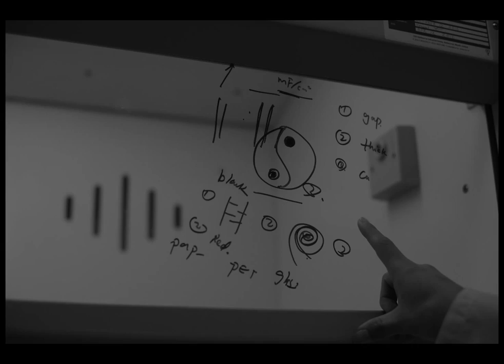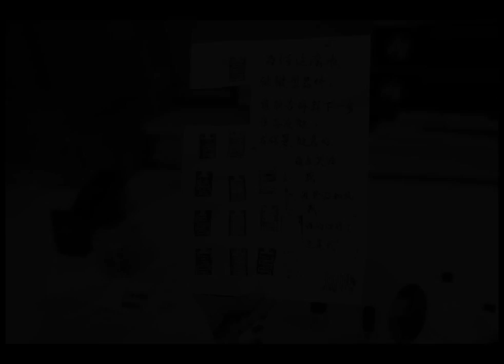Valeria Nicolosi: 2D materials for a multi-dimensional future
Valeria Nicolosi
Professor of Nanomaterials & Advanced Microscopy at Trinity College Dublin
Starting Grant 2011 and Consolidator Grant 2015

Prof. Nicolosi received a BSc with honours in Chemistry from the University of Catania, Italy, and Ph.D. in Physics from Trinity College Dublin. Today she is Professor of Nanomaterials & Advanced Microscopy at the School of Chemistry, Trinity College Dublin, and principal investigator at the Centres for Research on Adaptive Nanostructures and Nanodevices (CRANN) and for Advanced Materials and BioEngineering (AMBER). Her interdisciplinary research focuses on low-dimensional nanomaterials, including graphene. She received three top-up ERC Proof of Concept grants to commercialise her findings.

TRANSCRIPT
I've always been a curious child. I was the one who was dismantling the toaster, the VCR, driving my mum crazy. I just wanted to see how things were made, how things worked. I remember my very first chemistry class. That was amazing. It was really opening my eyes. I said: “Wow, I want to become a chemist! This is incredible! This is going to teach me how things are really made.”

My research is focused on solutions for energy storage. To solve a very, very big challenge we are all facing today, which is how to store energy efficiently and better.

I work with some very special materials. They're really magical, because they possess unique properties. One material is graphene. This material is actually only one atom thick. It's 300 times stronger than steel and it can conduct electricity better than copper.

We make batteries out of these materials. We can even make batteries using inkjet printers. The same inkjet printers that you would have in your office that we have slightly modified. We can print them on anything, even on food-packaging. The batteries that we make are lasting much, much longer. We have increased the lifetime of a battery about 5000 times. This type of technology of course will be applicable to a wide range of energy storage. It will allow us to store energy from the wind, from the sun, from the sea, from waves, as well as powering up our laptops and our smartphones more efficiently.

I love cooking, I love baking, I love decorating cakes. Cooking is another expression of being a chemist. I just love experimenting in the kitchen! I read recipes and then personalise them, make them mine. So that is perhaps an element of bringing work home, I love doing that.

The wonderful thing that I like about my job is that every single day is different from the one before. It's the most creative job you can possibly think of. I really have the chance to turn an idea into reality. And this is what really makes me passionate about my job.